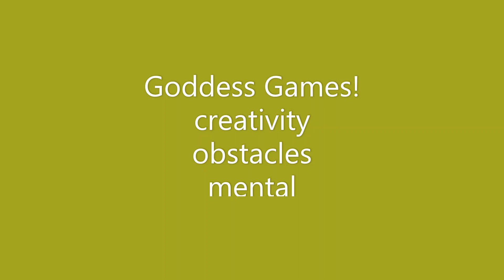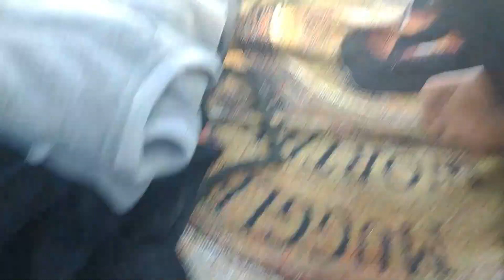Summer Solstice-Pagans in the Park 2019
North County San Diego Pagans hosted a Pagans in the Park Midsummer Goddess games.

Join Taren S, a High Priestess in a Crossroads Witchcraft Tradition and members of the House of Witchcraft and Witches’ Cottage coven for tips, advice, wisdom, and humor in all things witchy.

♥ Instagram ♥ @houseofwitchcraft
♥ Facebook ♥ House of Witchcraft

- ★ - Books - ★ –
Advanced Witchcraft/Conjuring/Root Working:
Bag Yo Mojo
Hoodoo in the Psalms

About:
Taren S stood in her first magickal circle at 17 yrs. old in the backwoods of North Carolina with a coven of Southern conjuring Witches. Their magickal roots are traced over 100 years in the region.  She was initiated as a High Priestess within the American Witchcraft Tradition in 1995.  Along the East Coast, she has stood as HPS at many large festivals and gatherings.  Her original coven has hived off several times since forming over 25 years ago.

For over a decade, she worked full time at a Haitian Voodoo Priest’s botanica (magick shop) as a spiritual counselor and professional tarot card reader in the Lowcountry of South Carolina.  Furthering her magickal and spiritual path, she was initiated as a Mama Bridget within American-Haitian Voodoo. Currently, she lives in San Diego County and is the founder of The House of Witchcraft.